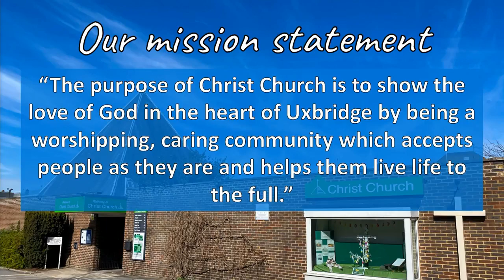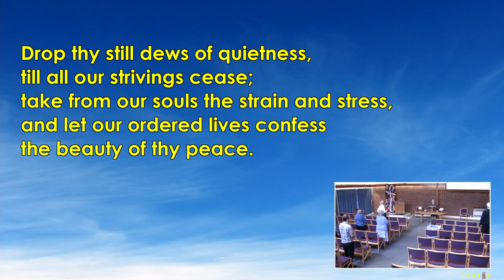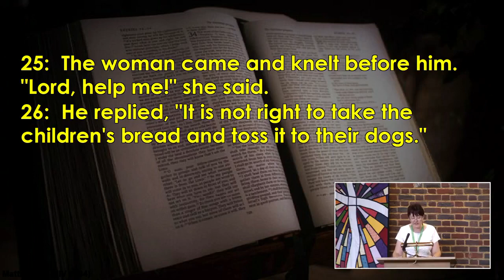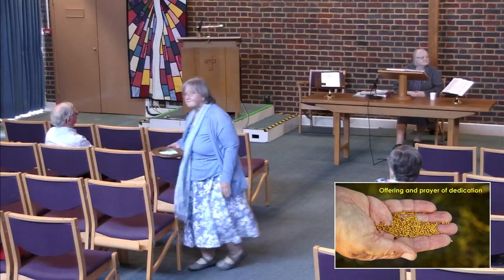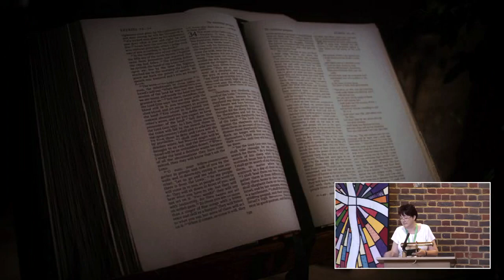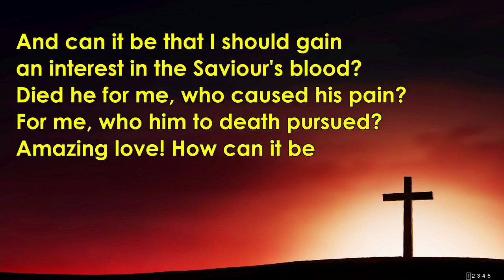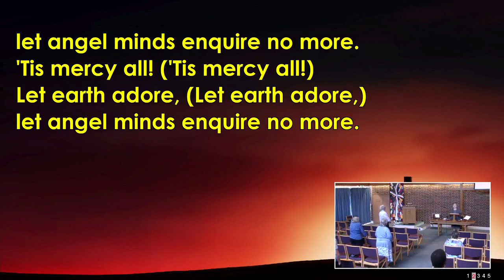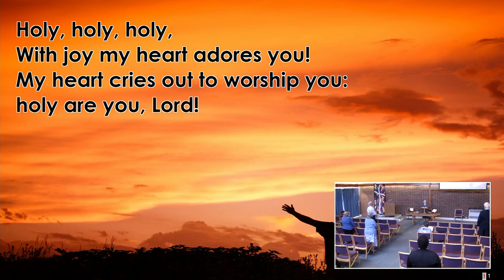Sunday Service 20 August 2023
Our service this week was led by URC lay preacher, Lilian Evans.